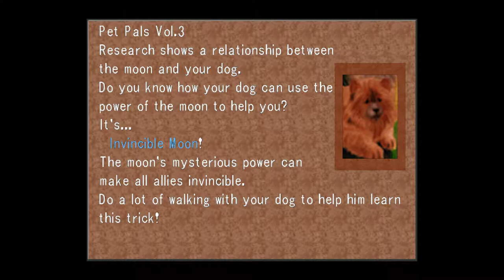Quistis's Request and The Misterious Sorceress Final Fantasy 8 Part 6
As Cyd ,Rae ,Zell and Selphie going to Tember to find the real President Deling, however Seifer crashes into the broadcast and tries to capture the President however Quistis tried to stop Seifer from madness.